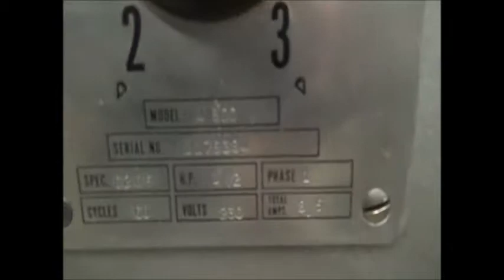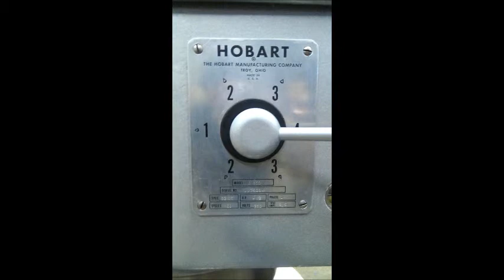Hobart L800 80 Qt Bakery Dough Mixer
Adrian Sotelo
2035 28th Street SW